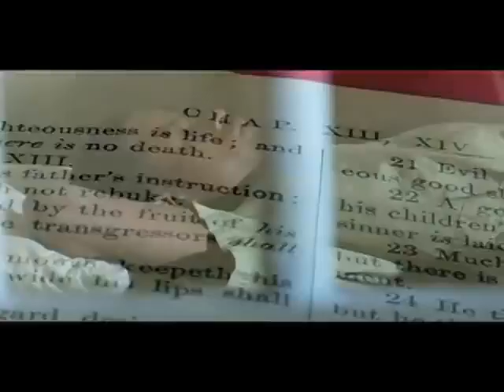''Delivered'' The Movie Trailer 1st Cut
Starring:Antwain Brown and Attika j. Torrence